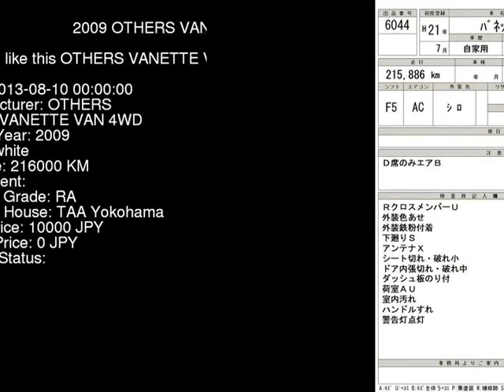2009 OTHERS VANETTE VAN 4WD SKF2MN